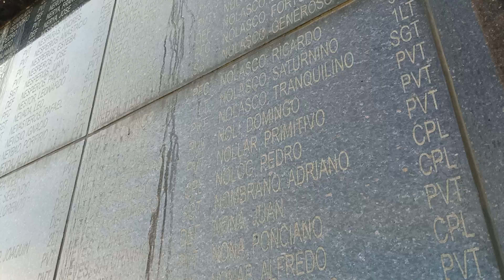TRIP TO TARLAC xGOSHENx HADUAN FALLS